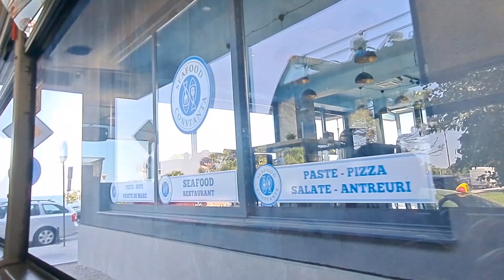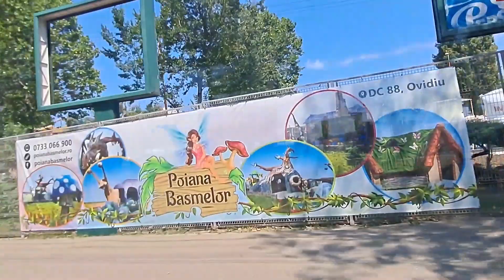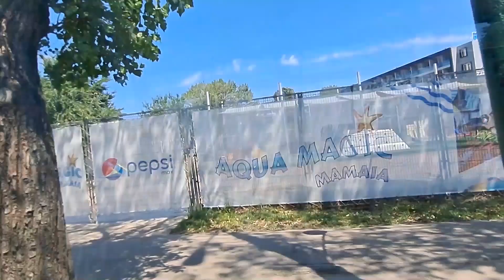Vizita in orasul Constanta